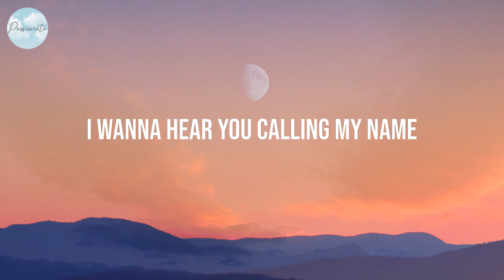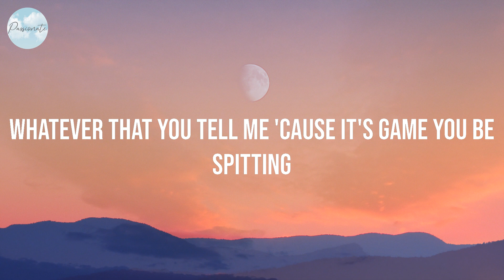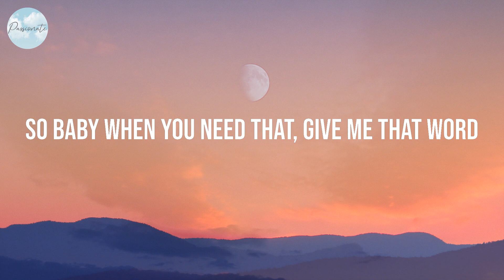Hey Mama - David Guetta (Lyrics)